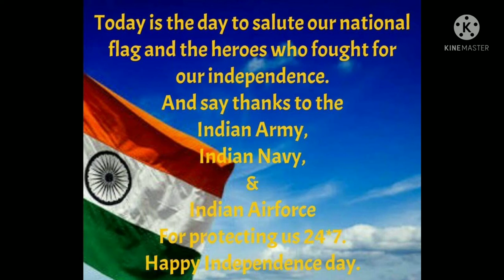Happy Independence Day to all/Happy Independence Day/Independence day